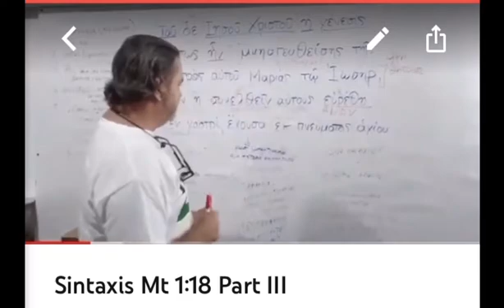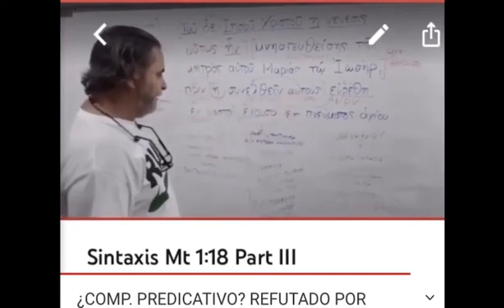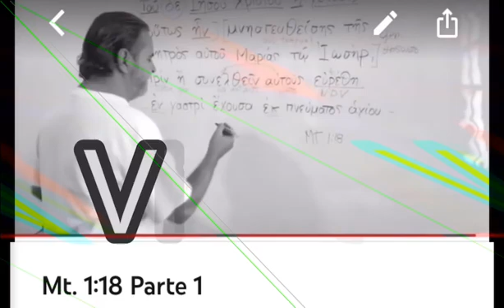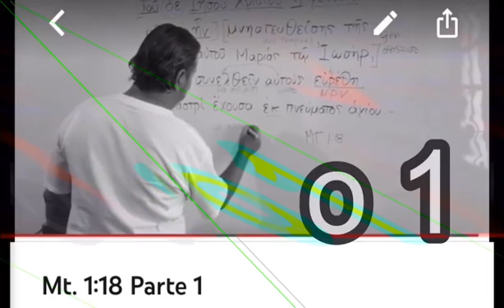Camaleonandez -REFUTA COMP. PREDICATIVO Y SE CONTRADICE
Vean como sin esforzarme para refutar a Daniel Hernandez (CAMALEONANDEZ) de "Escuela de Griego" (CIEGOS), él mismo se auto refuta desde su sintaxis original y da razones por las que el participio έχουθα no puede funcionar como COMPLEMENTO PREDICATIVO, luego se autorefutará una y otra vez.